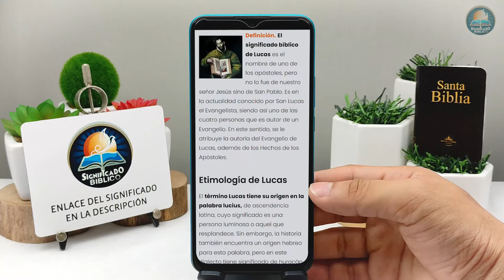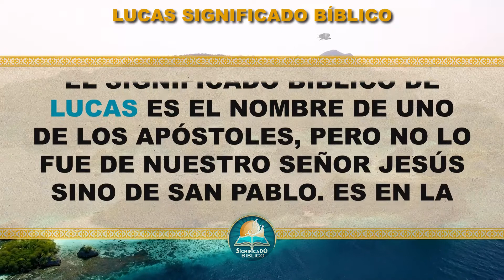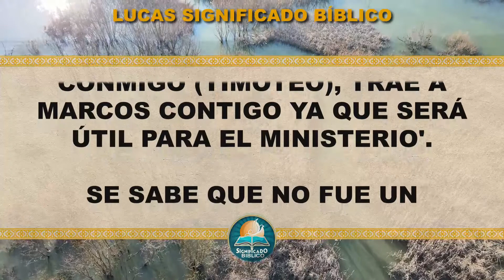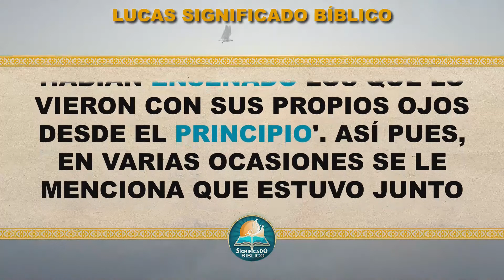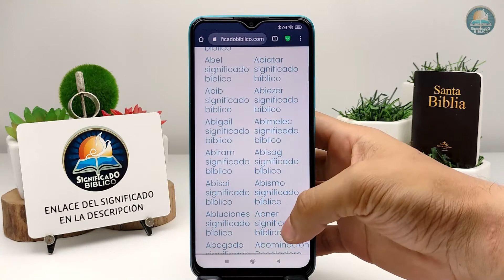Lucas Significado Bíblico | ¿Qué Significa el Nombre de Lucas en la Biblia? 🙏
Aquí en @Significado Bíblico os compartimos el significado bíblico de Lucas, un nombre importante.

Bendiciones